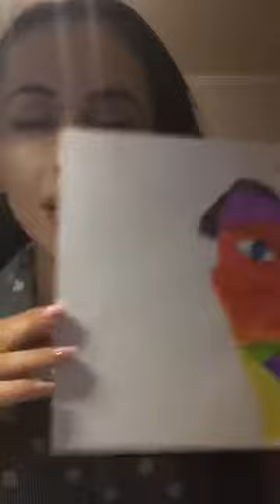Соня Асланян (@sonya_aslanyan) • Instagram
СТАВИМ ПАЛЕЦ ВВЕРХ, ЧТОБЫ НЕ ПРОПУСТИТЬ НОВЫЕ ВИДЕО !!! ПОДПИСЫВАЕМСЯ НА КАНАЛ  "ЗВЁЗДНЫЙ instagram"